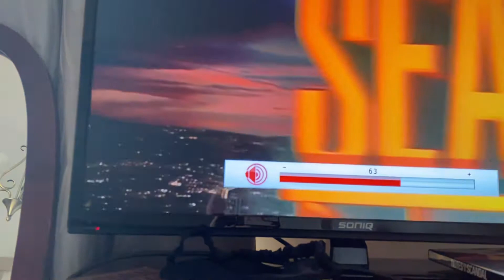Fox Searchlight Pictures and DNA Films logo with directors commentary 2006